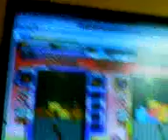Good Tetris Player..